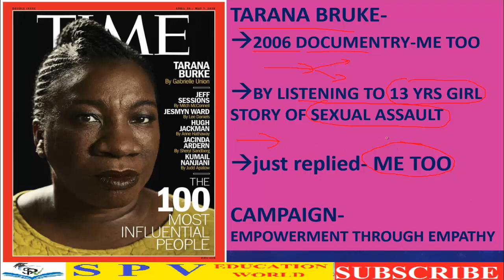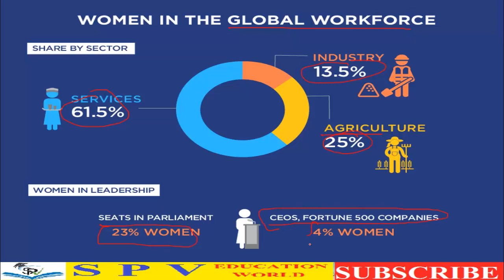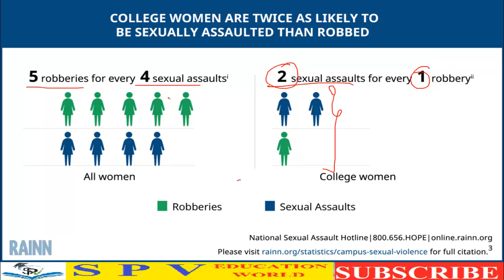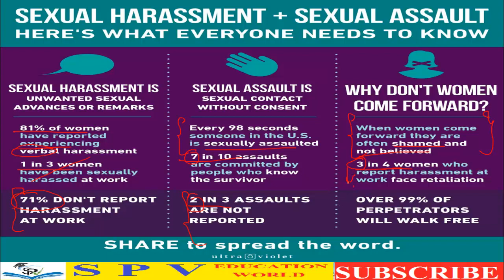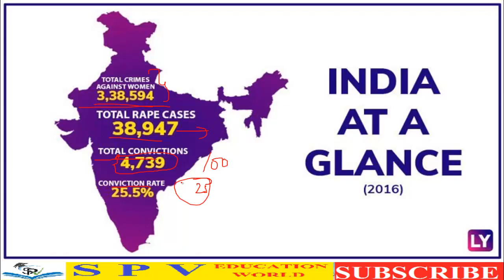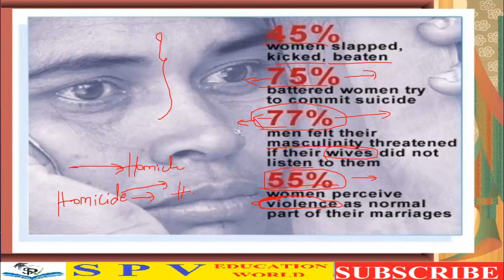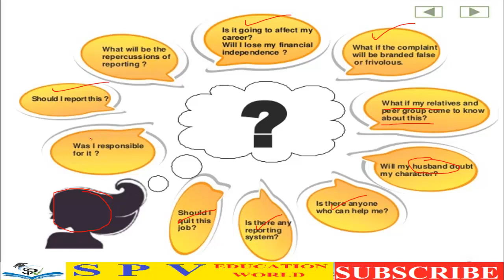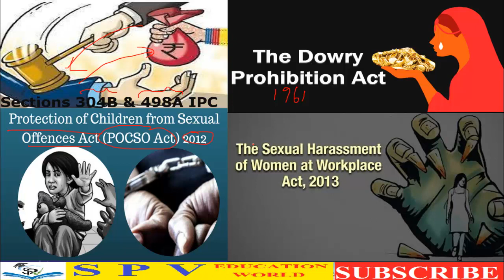METOO MOVEMENT | TAMIL |EXPLAINED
BY SP RAJAN
Multilingual Education channel to benefit all the students preparing for CSAT/STATE JOBS/GROUPS/SSC/BANKING/PLACEMENTS etc.,